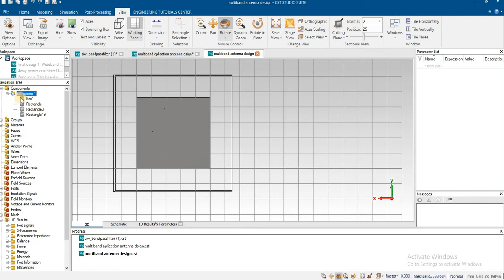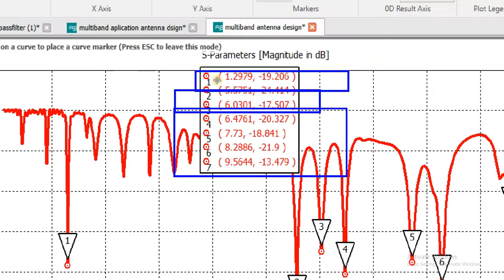hexaband antenna in cst hfss feko ie3d antenna magus awr